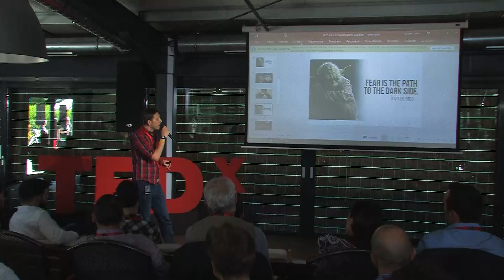Kickstarting an Adventure | Liviu Boar | TEDxTârguMureșSalon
Begin where you are, with passion and with what you have! Believe that others will believe in what you do!

Liviu is part of the 3-person independent game studio Stuck in the Attic, based in Targu-Mures,which developed the point-and- click adventure game. He created the script, characters, music,animation, backgrounds and game design for Gibbous. The team’s enthusiastic venture is considered to be one of the most ambitious projects of independent gaming in Romania and has already gained a lot of visibility worldwide!
Before starting to work on Gibbous – A Cthulhu Adventure, Liviu was the main animator and story boarder for the animated web series “Luzarii de pe Electrolizei”. He also directed and animated two music videos, worked on the animated feature film “Aetas” (currently on hold) and helped produce Time Dude, a game for mobile phones.